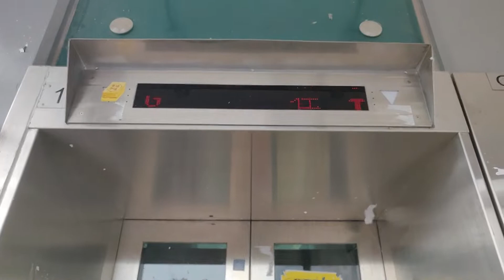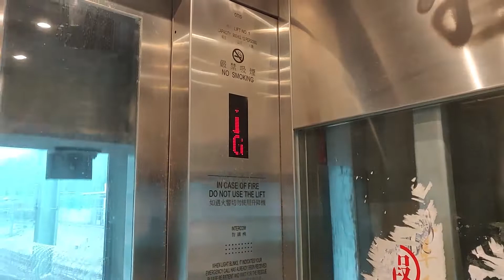[連儂lift] 荃灣西樓角路近荃灣港鐵站A出口OTIS升降機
地點: 香港新界荃灣西樓角路近荃灣港鐵站A出口行人天橋NF285 & NF288

牌子 Brand: OTIS 奧的斯
型號 Model: Gen2 w/ Dewhurst newer US85, Tonic
投入服務年份 Year of Commission: 2019
載重 Load: 900 公斤 kg
乘人 Capacity: 12 人 Person
途經樓層 Serve Floors: G, F

本機為一部典型的OTIS天橋升降機，規格與其他OTIS/Sigma天橋升降機無異。然而，本機自從安裝時臨時圍牆已貼滿文宣，投入服務後亦然。然而，部分文宣被藍絲和「撕紙狗」等人破壞。Fight for Freedom, stand with Hong Kong!

OTIS Lift @ Footbridge NF285 & NF288 near Tsuen Wan MTR Station Exit A, Sai Lau Kok Road, Tsuen Wan, New Territories, Hong Kong